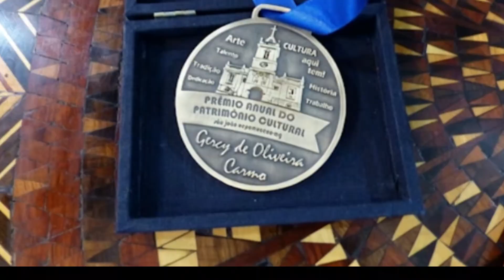Marchetaria com Sr. Gercy - Parte 1 - "Prêmio Anual do Patrimônio Cultural"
O evento aconteceu em 03 de agosto de 2017, no Museu Histórico Municipal de são João Nepomuceno, MG, momento em que o Sr. Gercy de Oliveira Carmo recebeu o primeiro Prêmio Anual do Patrimônio Cultural como reconhecimento pelo seu trabalho e criação única em marchetaria conforme a exposição apresentada neste vídeo e exposta naquela época.  Agradecimentos ao Prefeito Ernandes José da Silva, administração 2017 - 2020 e ao Ricardo Itaborahy na ocasião Secretário Municipal de Cultura que idealizou e efetivou a ação de premiação ao artesão Gercy de Oliveira Carmo. Obrigado